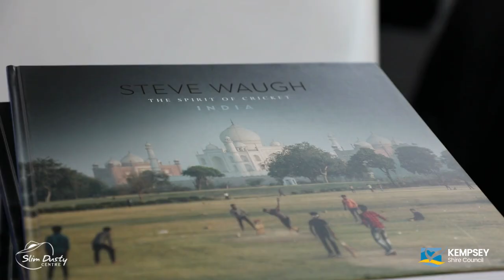Steve Waugh's Spirit of Cricket exhibition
Hear from Steve Waugh speaking about his Spirit of Cricket exhibition on display from tomorrow at The Slim Dusty Centre.
Come see it for free at the Nulla Nulla Gallery, Slim Dusty Centre between 8 September - 19 November 2023.
Find out more ksc.pub/waugh